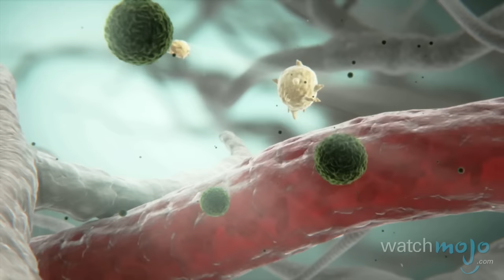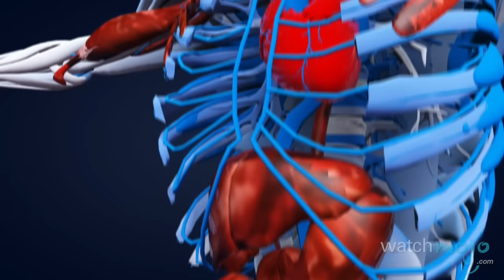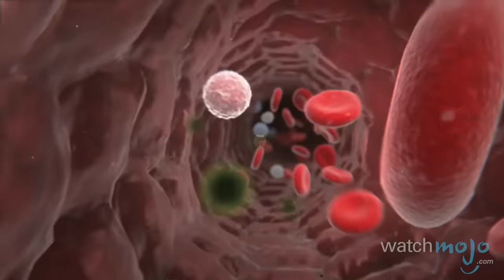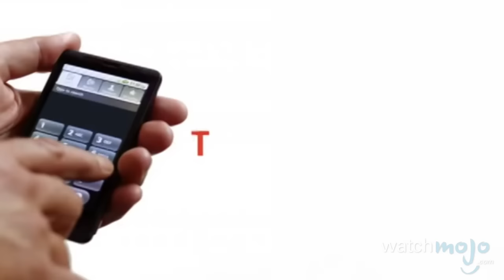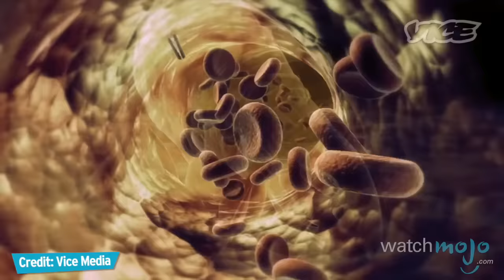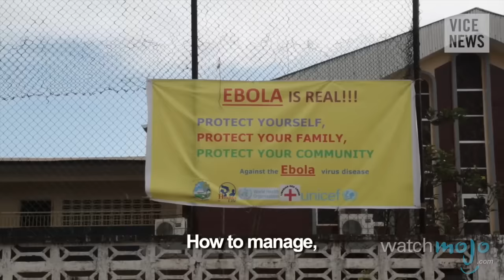Top 10 Diseases That Kill You Quickly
Early to bed and early to rise, makes a man healthy, wealthy, and wise, but not when you're on a deathbed. as we count down our picks for the Top 10 Diseases That Will Kill You Quickly.

For this list, we're looking at those diseases that give human beings very little chance of survival because the time frame you have to live after which you contract them is so short.

Special thanks to our user MikeyP for submitting the idea using our interactive suggestion tool